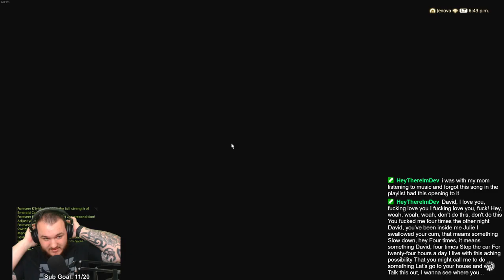Final Fantasy XIV Online - Let's Play - Part 2 [2021]